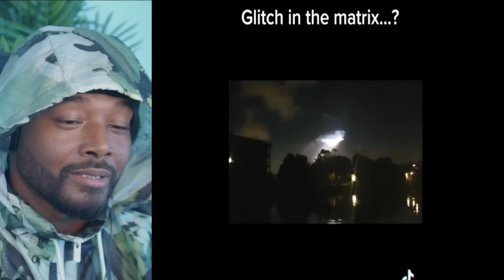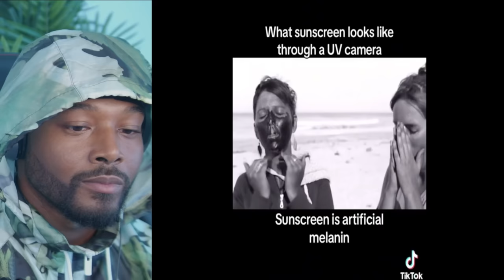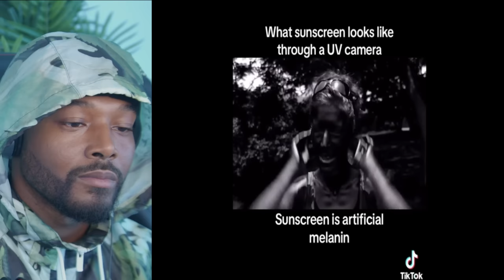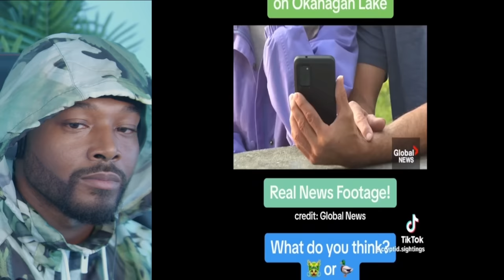Creepy and TikToks That Broke The Matrix & GOT ME BANNED REUPLOAD SAFE EDIT🙄 | REACTION